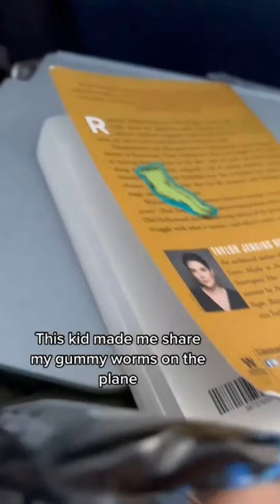Trending Instagram Videos | Viral Videos | Lotus Post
Trending Viral Instagram Videos...!